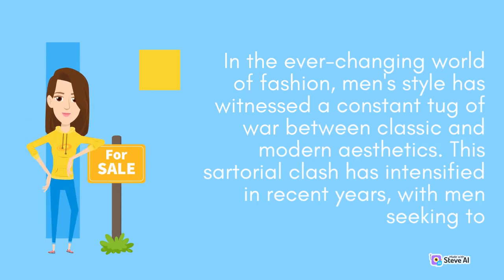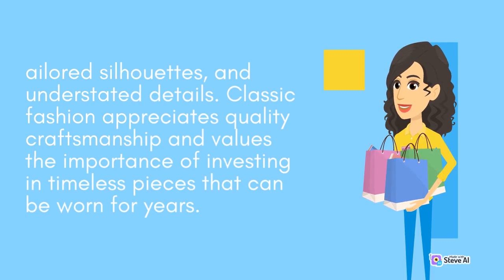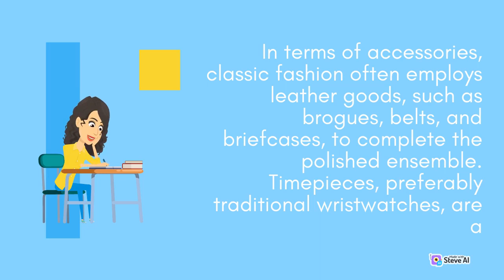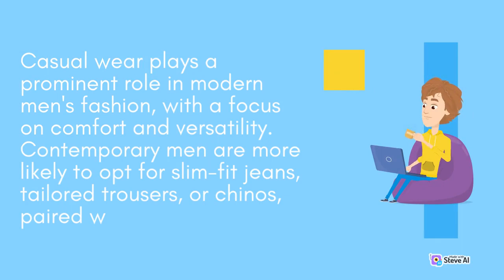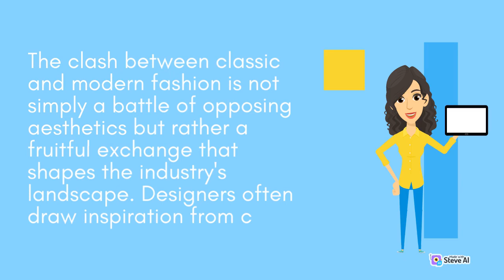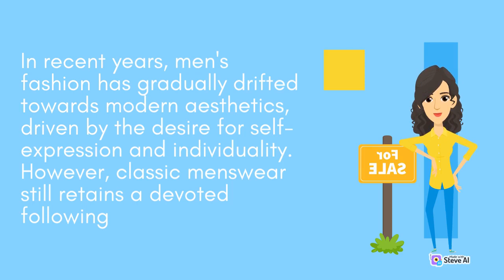Classic vs Modern Men's Fashion Showdown | Part 1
Whether you lean towards classic or modern fashion, it's essential to prioritize quality and fit.

Invest in well-made garments that flatter your body type and choose pieces that align with your personal style. Remember, confidence is key in pulling off any fashion style, so embrace your chosen aesthetic and wear it with pride.

Our YouTube channel is your one-stop shop for all things fashion. From trendy outfits to fashion hacks, we've got you covered. Our team of fashion experts will show you how to rock any outfit and make it look like a million bucks.

So what are you waiting for? Don't worry, we won't judge if you still wear sweatpants on the weekends. We're all about comfort too.